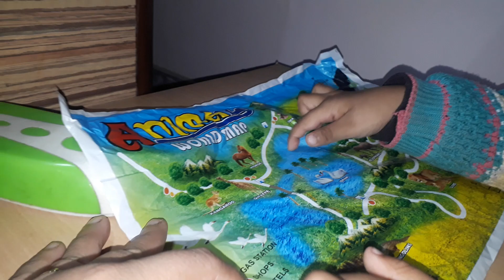cutebabybaby#yashvlog#little_baby_video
cute